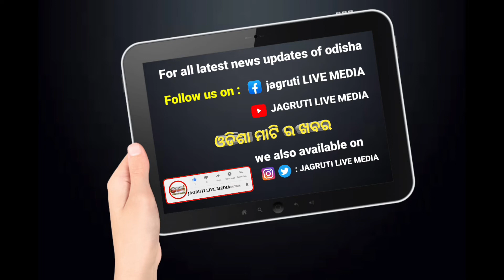ପାଟଣା ସାହାରପଡା ବନଖଣ୍ଡ ଅଧୀନ ଗ୍ରାମ ଗୁଡିକରେ ହାତୀ ଉପଦ୍ରବ || ହନ୍ତସନ୍ତ ଚାଷୀ ଓ ଗରିବ ଲୋକେ